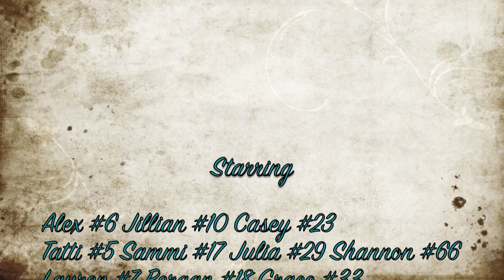Bethesda Blue U-12G Fall 2011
Bethesda Academy Blue team highlights for Fall 2011